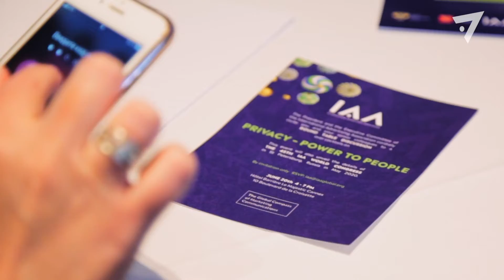Power to People - IAA Privacy Roundtable Preview | Cannes Lions 2019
The International Advertising Association hosted the 2019 Privacy Round Table on the theme "Power to People” at the Cannes Lions International Festival of Creativity on June 20th, held at the Majestic Hotel, Cannes. Bolstered with active participation and drive from IAA’s Global Compass members Google and Facebook, global leaders and creative innovators in business, tech, advertising, and media presented their insights on what privacy means to consumers and the marketing and communications industry.

Since its first outing in 1954, the Cannes Lions International Festival of Creativity has been bringing the creative communications industry together every year at its one-of-a-kind event in Cannes to learn, network and celebrate. Every year, Cannes Lions explores the value of creativity in branded communication: from product and service development to the creative strategy, execution and impact.